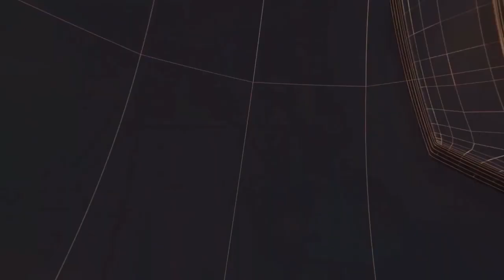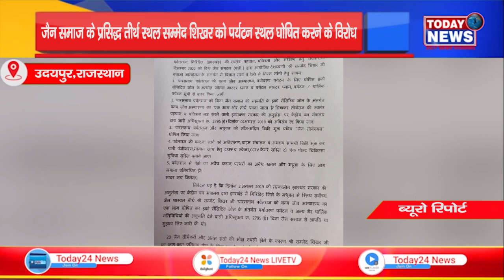राजस्थान - जैन समाज के प्रसिद्ध तीर्थ स्थल सम्मेद शिखर को पर्यटन स्थल घोषित करने के विरोध